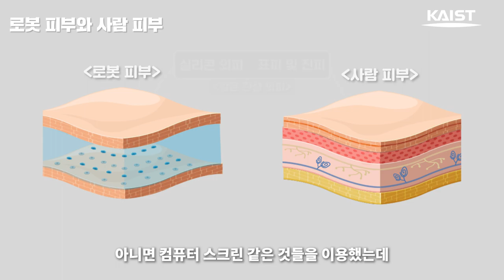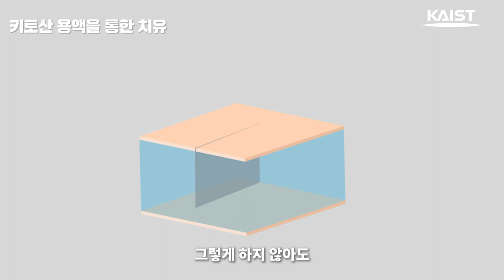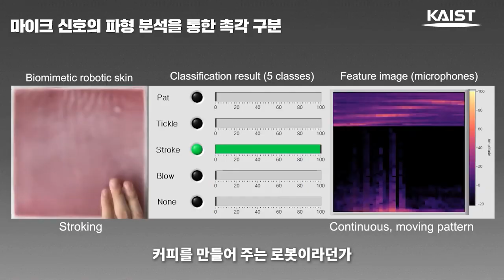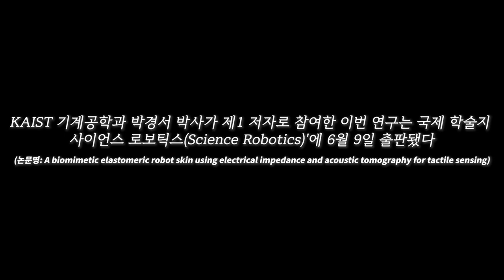(KAIST 연구) 사람처럼 느끼고 상처 치유가 가능한 로봇 피부🤝🏼🩹(기계공학과)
KAIST 기계공학과 김정 학과장 연구팀의
"사람처럼 느끼고 상처 치유가 가능한 로봇 피부 기술"

인간의 피부처럼 부드러운 물성을 가지면서도 🖐🦾
다양한 외부 촉각 자극을 인지하고, 칼로 베어져도 다시 치유하는
로봇 피부 기술을 KAIST에서 만나보세요🩹🌱